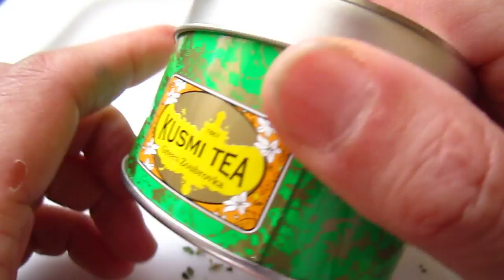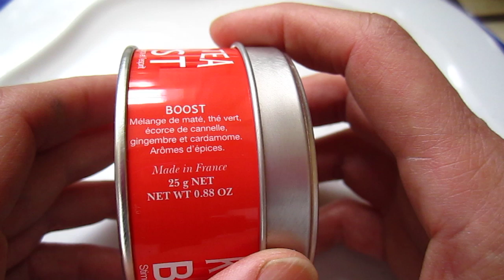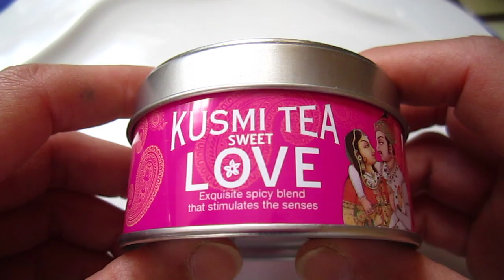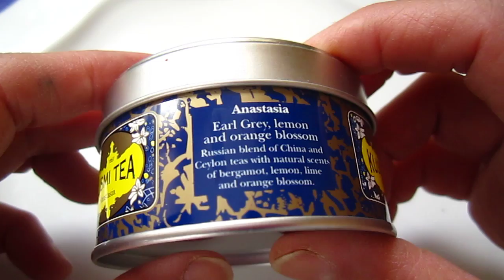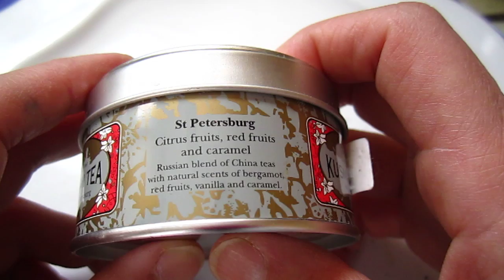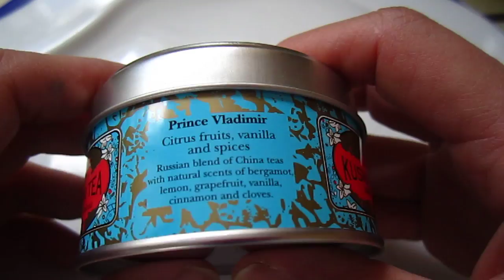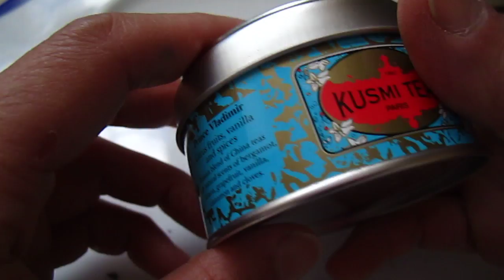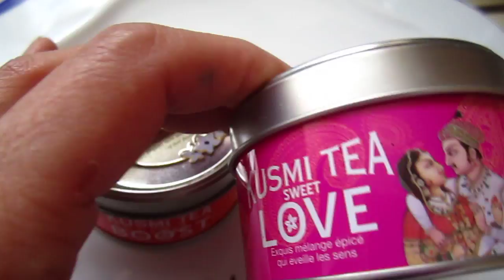Kusmi tea - show off with no substance 01